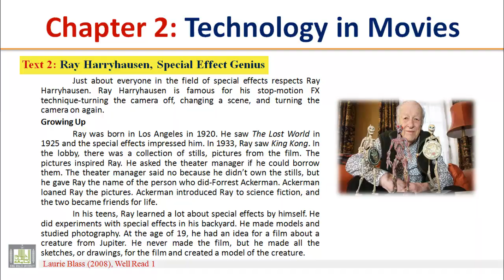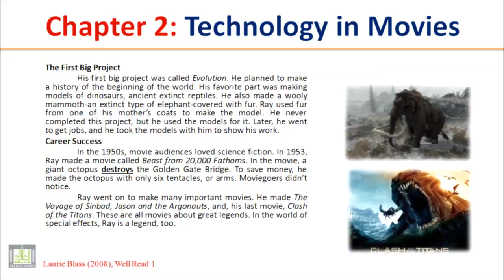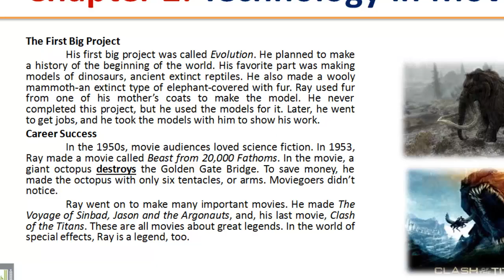READING (111) - Ch-2 - Text - 2 : A Special Effects Genius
READING (111) - Ch-2 : Technology in Movies - Text - 2 : A Special Effects Genius